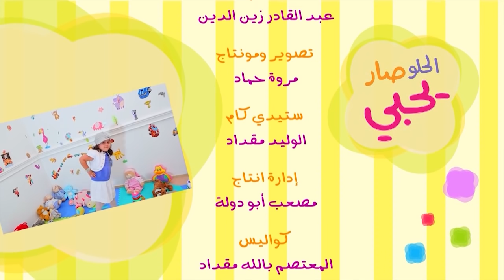الحلو صار يحبي - جنى مقداد | طيور بيبي Toyor Baby